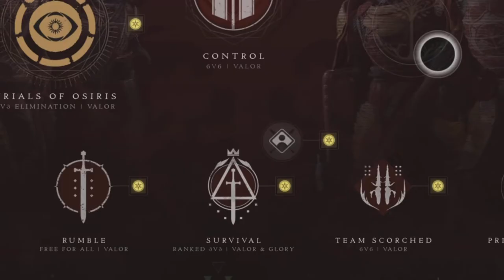Destiny 2 Baboon error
Continue to get Baboon error on Destiny 2 on my PS5 , using cat 7 ethernet cable from router to PS5. Speed test on PS5 is 443.8 download  34 upload. Just started happening when updated to Season of the Splicer.